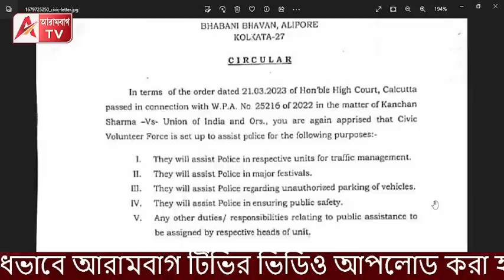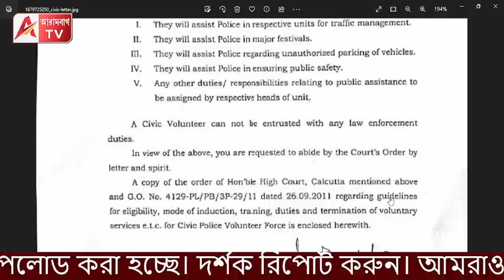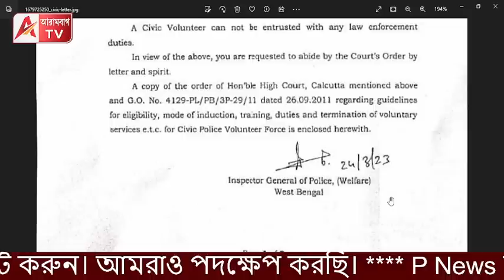সার্কুলার দেখে অবাক! তাহলে আমাকে তুলতে এত সিভিক এসেছিল কেন?- সফিকুল